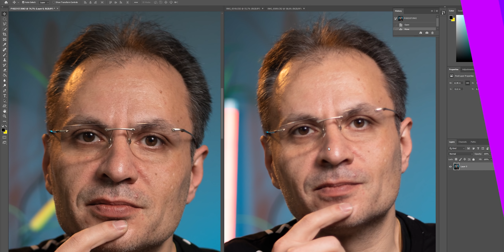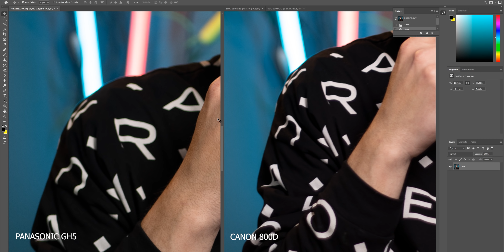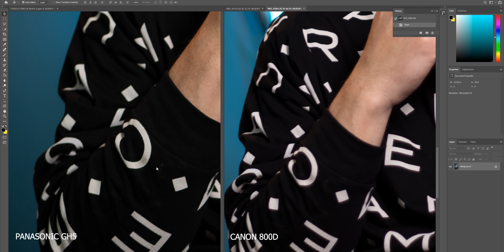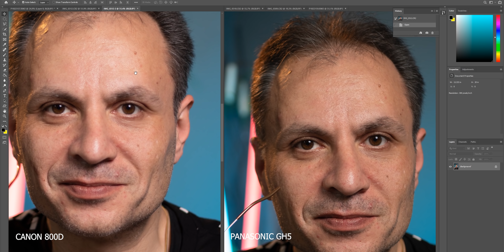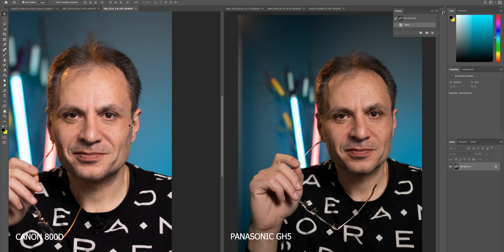ჩელენჯი იაფი VS ძვირი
ან ტელეგრამზე: @mikheil

MB: MSI X99A SLI PLUS
CPU: Intel(R) Core(TM) i7-5820K
GPU: GeForce GTX 1080
Memory: DDR4 64 GB RAM
HDD: 9TB
SSD: 850GB
CASE: Corsair Carbide Series Air 540
PSU: EVGA SuperNOVA 1000 G1
Monitor: Dell Gaming S2716DG 27
Operating system: Microsoft Windows 10 Pro

მიხეილ ციციაშვილი
Mikheil Tsitsiashvili
Mikheil
MikheilHD